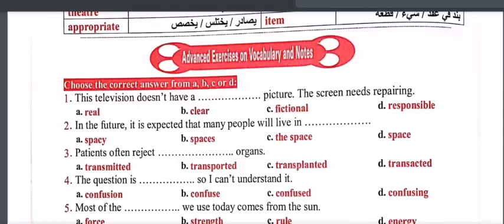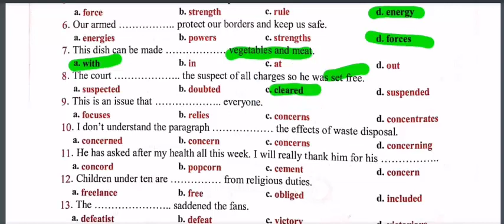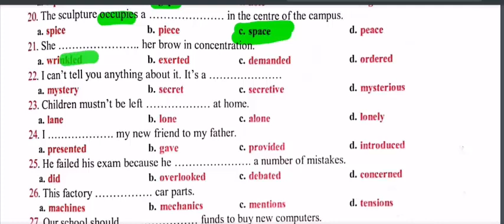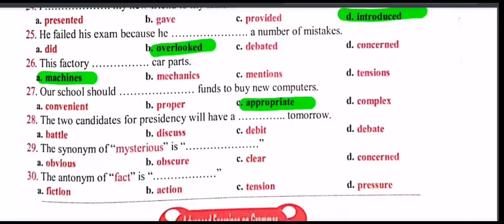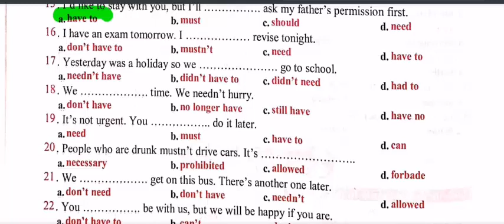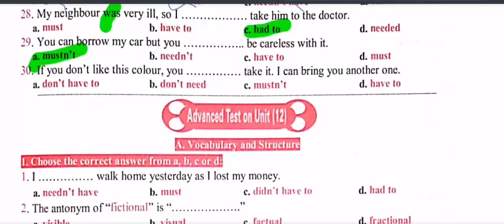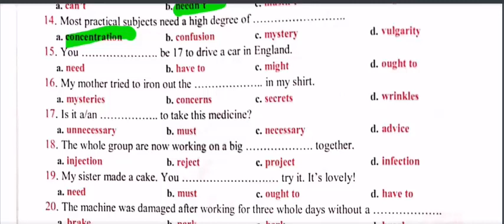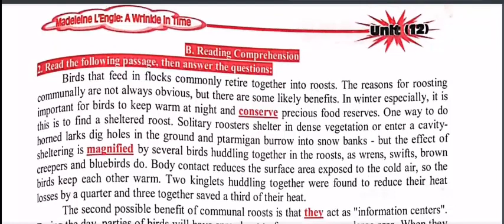ماي فريند الوحدة 12 الفيديو الثاني